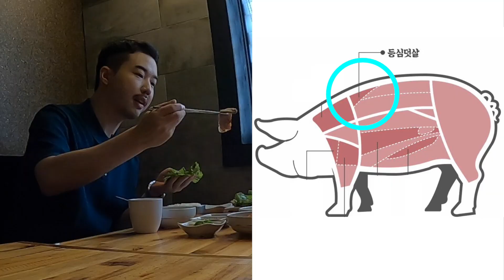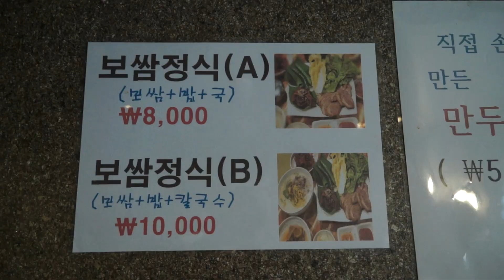입에서 살살 녹는 '가브리살' 보쌈ㅣ먹방 V-log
✅태그